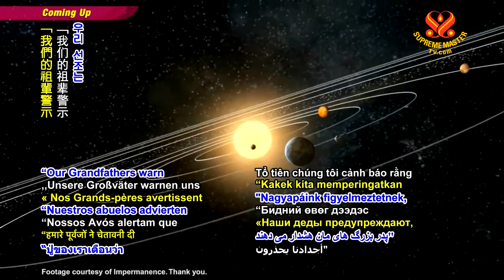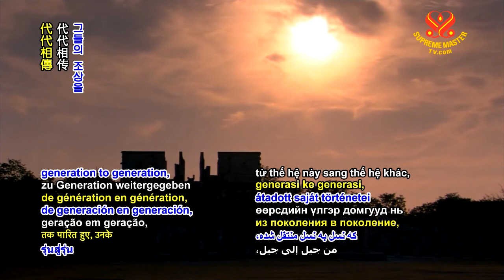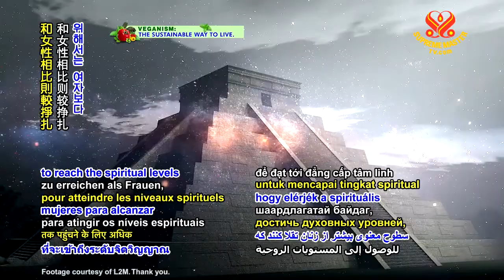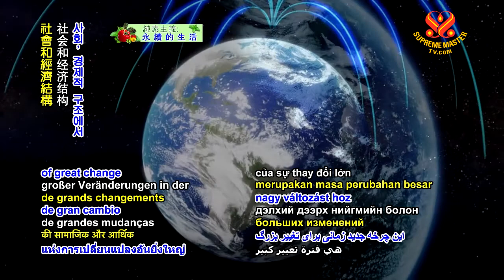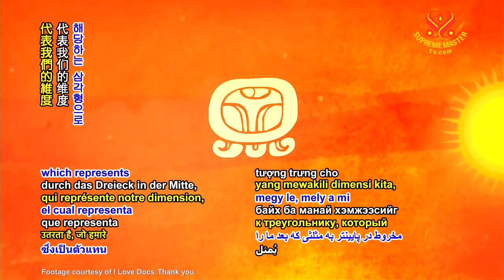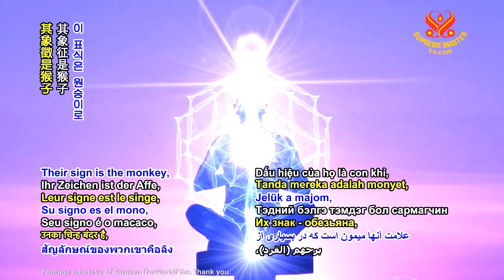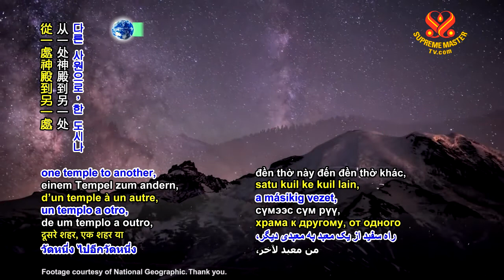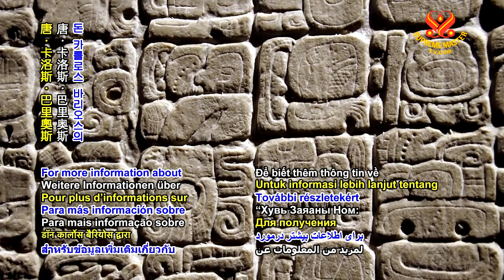1063 WOW Understanding the Mayan Calendar The Book of Destiny Don Carlos Barrios p2o3 6m